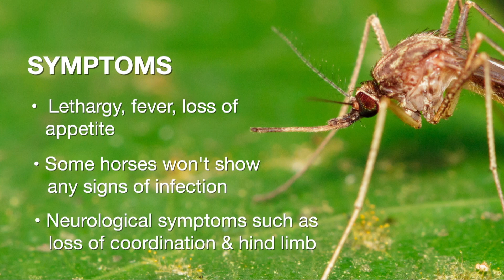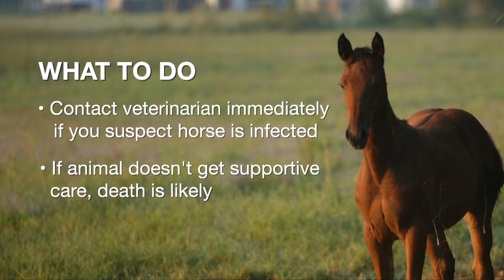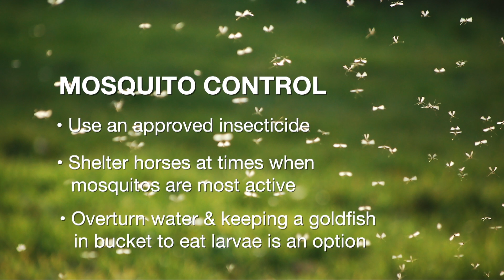West Nile Virus in Horses (8/10/19)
We learn how the West Nile Virus can impact equine from Kris Hiney and Barry Whitworth DVM.